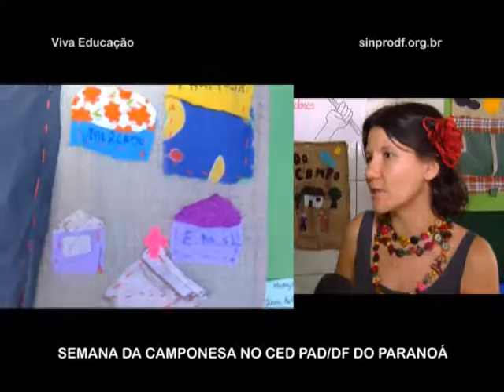Semana Camponesa é um dos destaques do Programa Alternativo deste sábado (15)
A discussão sobre o agronegócio e a educação no campo ganhará espaço no Programa Alternativo deste sábado (15). O projeto Semana Camponesa, desenvolvido pelo Centro Educacional PAD/DF do Paranoá, mostrará oficinas sobre irrigação; compostagem; cultivo em estufa; grafite; entre outros temas relacionados à questão fundiária e organizados pelos próprios alunos. "O objetivo é valorizar o agricultor do campo, já que temos em nossa escola vários alunos que trabalham no campo e são filhos de trabalhador rural", explica Sávia Bona Vasconcelos, professora de geografia e uma das idealizadoras do projeto.

O Programa, apresentado pelo SBT, vai ao ar sempre aos sábados, às 13h15, e mostra entrevistas e matérias referentes à realidade da educação no Distrito Federal. Um dos objetivos é oferecer a oportunidade para que escolas e professores participem da discussão e enviem sugestões para os próximos programas.